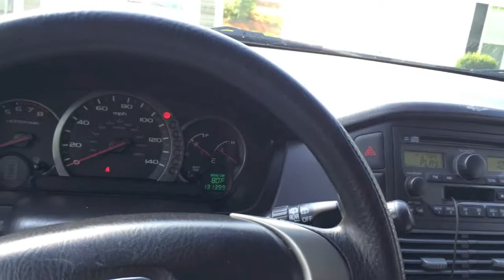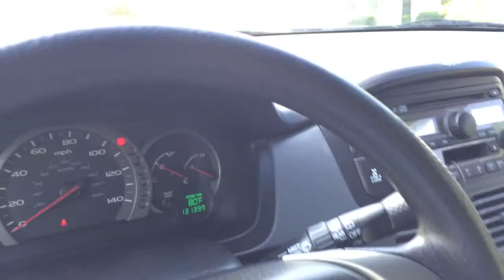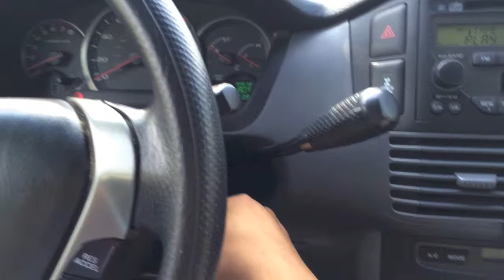Lyft Switch Car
Lyft